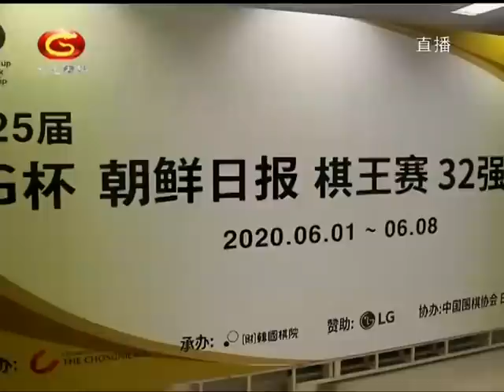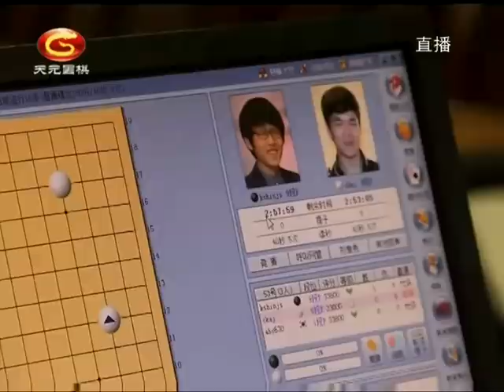2020年6月8日天元围棋直播第25届LG杯16强 柯洁 V.S 申真谞（王昊洋 & 陈盈）